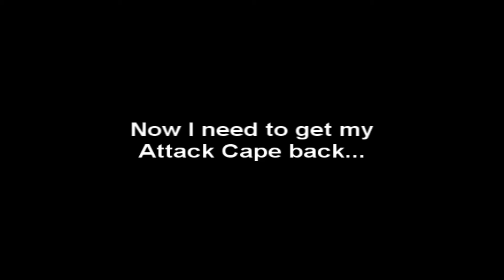Runescape How To Waste Money Guide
Hey everyone. Since I haven't made a video in a while I thought let's just make something "funny". A guide on how to waste money. Now, there are serveral ways but this is one of the fastest. And no, I did not really attempt to kill anybody: I was supposed to die=P